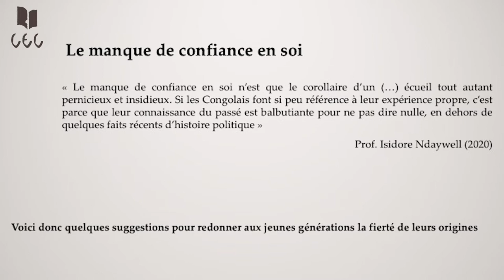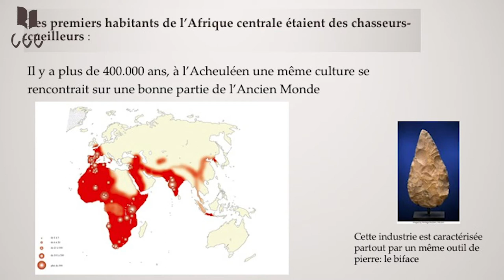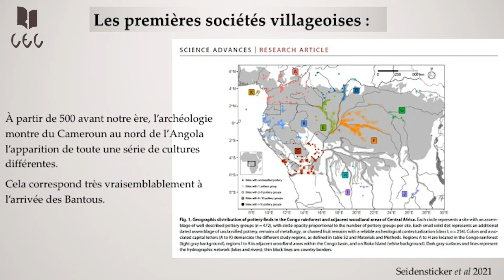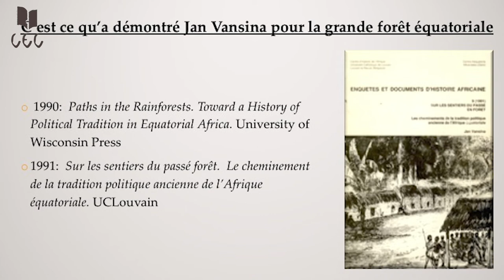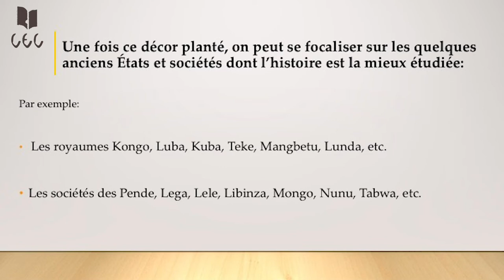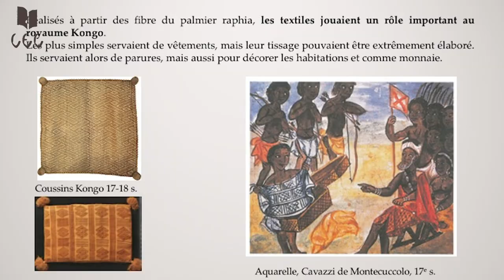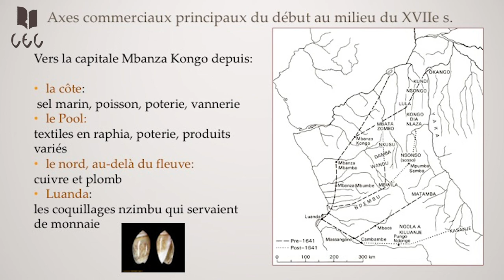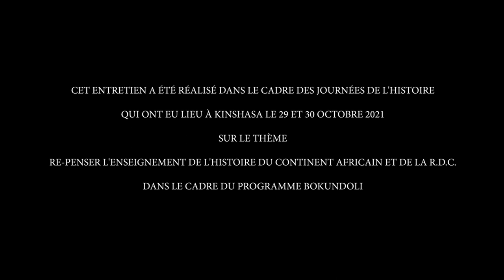Prof Pierre de Maret - BOKUNDOLI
Pierre De Maret est professeur d'archéologie et d’anthropologie à l’Université libre de Bruxelles, dont il a été le recteur. Il poursuit depuis plus de 45 ans des recherches sur le terrain en Afrique centrale. CET ENTRETIEN A ÉTÉ RÉALISÉ DANS LE CADRE DES JOURNÉES DE L'HISTOIRE
QUI ONT EU LIEU À KINSHASA LE 29 ET 30 OCTOBRE 2021
SUR LE THÈME
RE-PENSER L'ENSEIGNEMENT DE L'HISTOIRE DU CONTINENT AFRICAIN ET DE LA R.D.C.
DANS LE CADRE DU PROGRAMME BOKUNDOLI